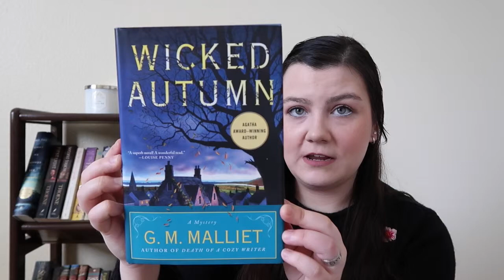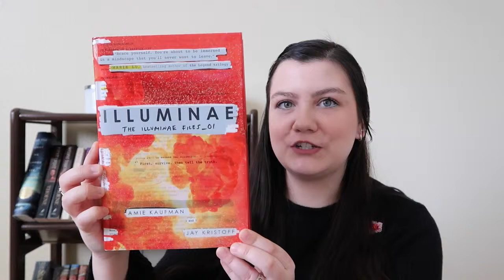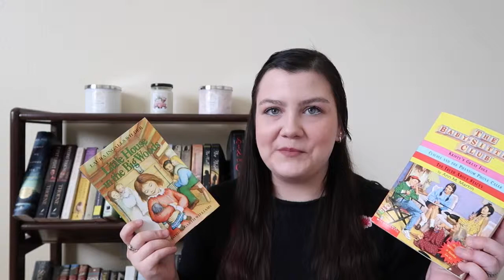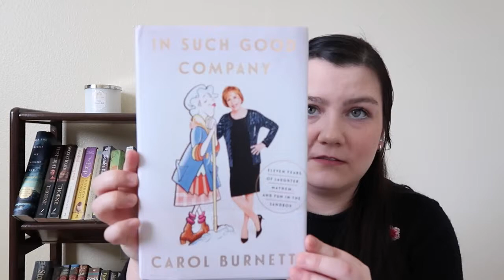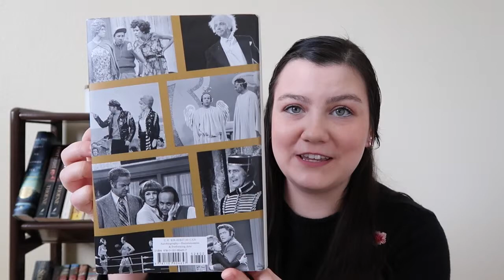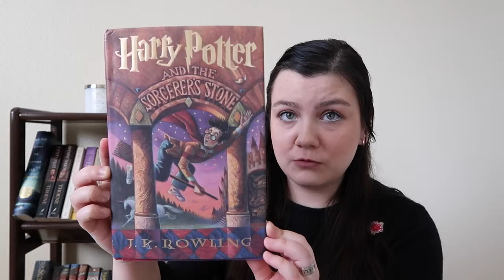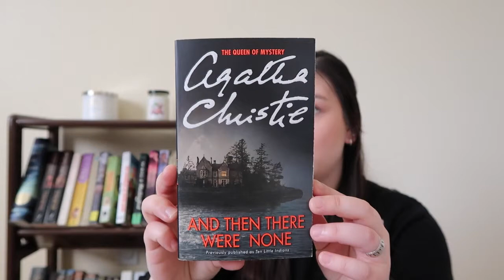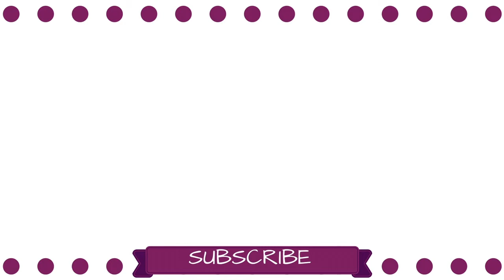2017 Reading Wrap Up | 2018 Reading Plans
- Lauren Michele ❤︎

• If you've read this far, comment w/ 🎉 to celebrate the end of one year & the start of another